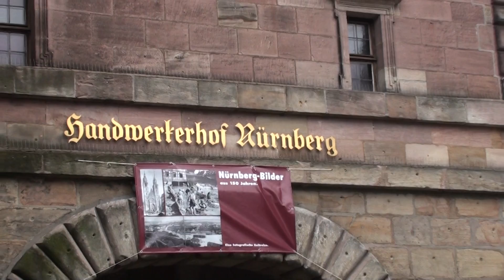Набокова Лена, племянница писателя того самого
Нюрнберг, домик А. Дюрера.